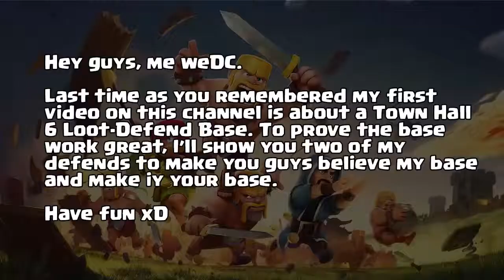Clash of Clans - How My Town-Hall-6-Loot-Defend Base Defence Against Other Attacks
It's weDC
How My Loot-Defend Base Defence Against Other Attacks
I don't have Twitter or Facebook yet, it depends on how much you guys enjoy the video, so please help me!

Music I used : Different Heaven (free copyright)
Programs I edited : Camtasia Studio 8.4

Thanks
weDC